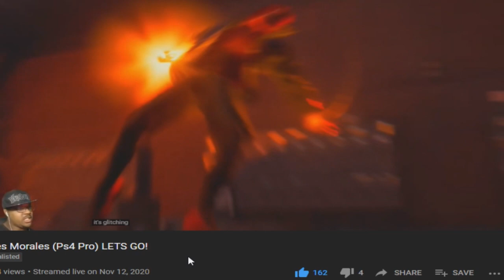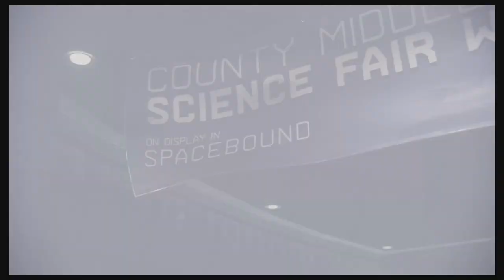DONT play Spider-man Miles Morales PS4 Pro! (Glitch Compilation)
Marvel Spiderman Miles Morales has to many glitches

Become a Spartan General in the Spartan Army for $1 a month!

Send me your theories / or talk to me with the following links!
Instagram.com/jonford_yt
Twitter.com/jonford543